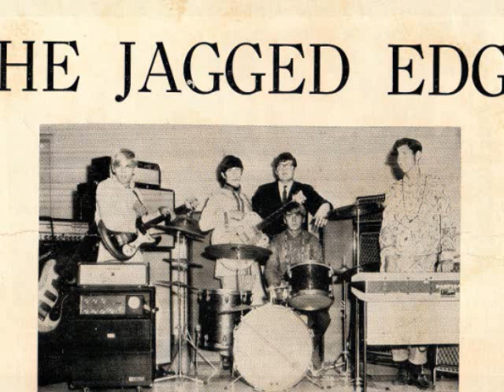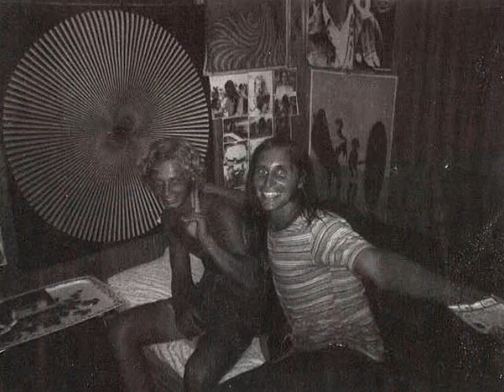Random Thoughts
a personal favorite...a little nostalgia for the old folks..."where is everybody?"